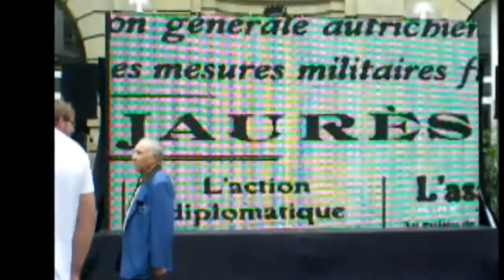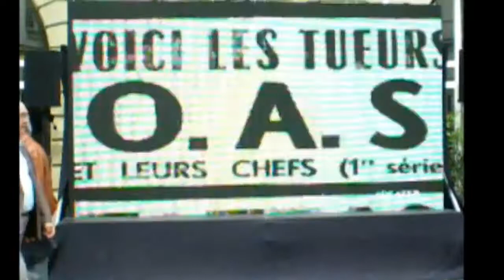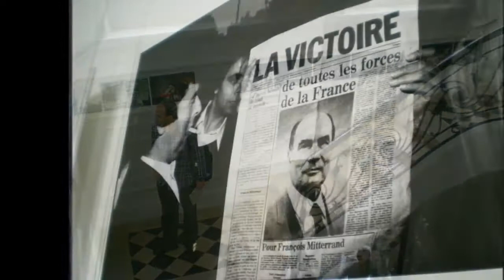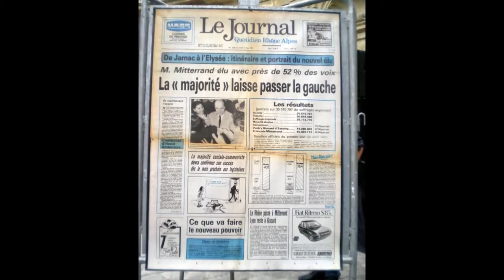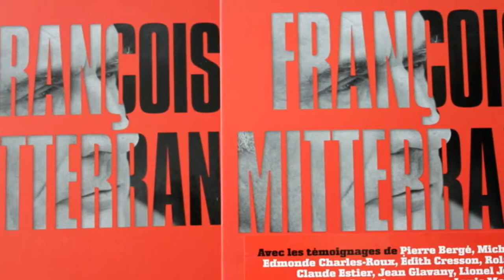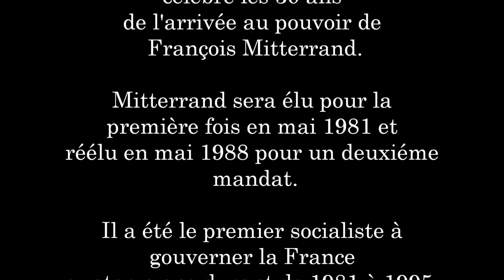Parti Socialiste Rue Solférino - Mai 2011